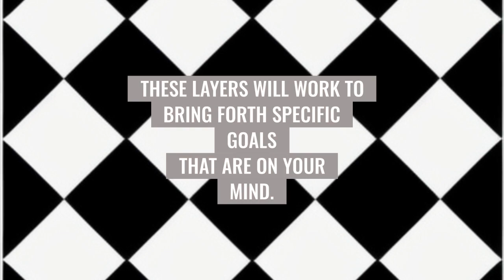Step Three For Your Divining Ritual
Learn more about your destiny with divining ritual and attunements.